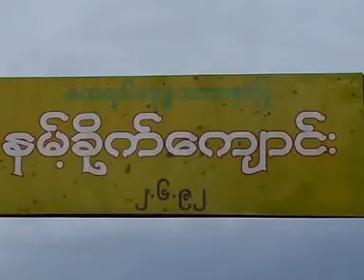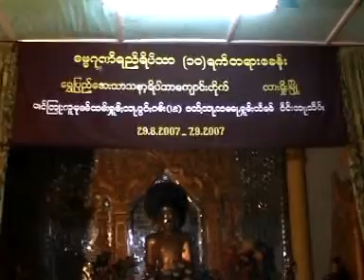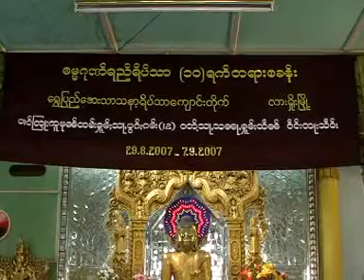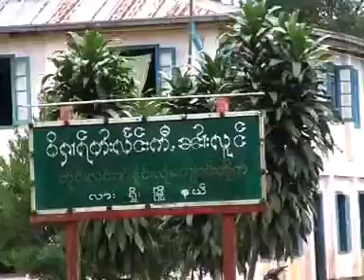ေတာင္တန္းသာသနာျပဳဆရာေတာ္ အရွင္သုခမိႏၵ(စဝ္ဆုခမ္း Sao Su Kham) ၏ ၂၀၀၇ သာသနာျပဳ ခရီး မွတ္တမ္းမ်ား (27)